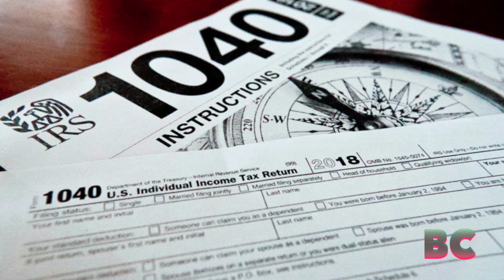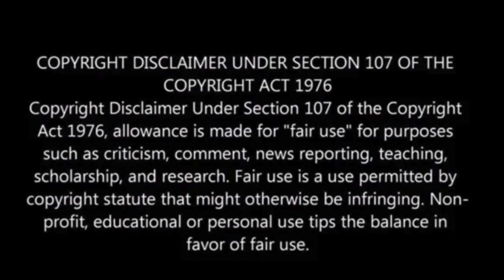Ex-IRS contractor who leaked Trump tax records sentenced to 5 years in prison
On Monday, Charles Littlejohn, the former contractor for the Internal Revenue Service (IRS) who leaked tax records, including those of former President Donald Trump, to The New York Times and billionaires like Jeff Bezos and Elon Musk to ProPublica, was sentenced to five years in prison.

Littlejohn had previously pleaded guilty in October, and federal prosecutors had sought the maximum statutory penalty, citing his misuse of his position to unlawfully disclose thousands of Americans’ federal tax returns and private financial information to multiple news organizations.

Prosecutors argued that Littlejohn had exploited his access to unmasked taxpayer data to advance his personal and political agenda, operating under the belief that he was exempt from legal consequences, NBC News reported.